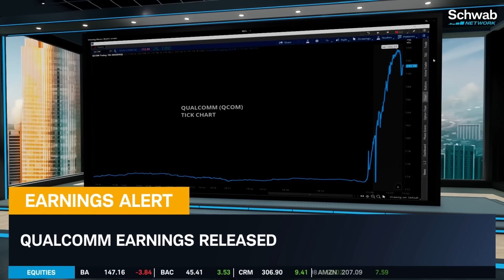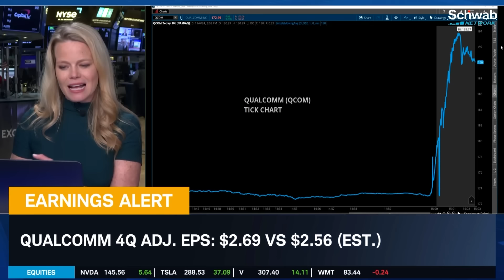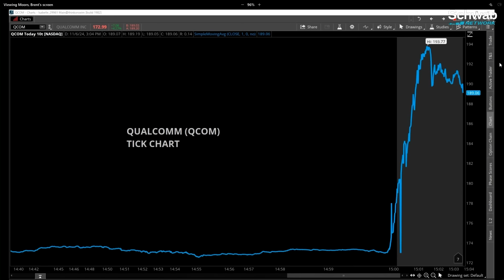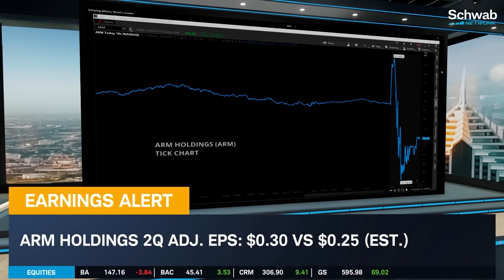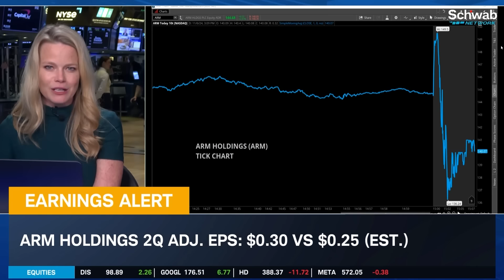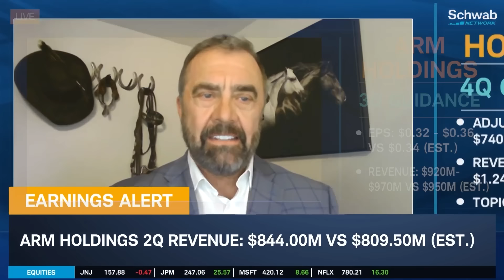EARNINGS ALERT: QCOM, ARM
Qualcomm (QCOM) shares surge after better-than-expected 4Q numbers. The company announced a new $15B share buyback plan, along with guidance above street estimates. Meanwhile, Arm Holdings (ARM) slipped lower after a more modest beat in its 2Q report. Caroline Woods, Scott Durfey and Oliver Renick provide instant reaction to the latest semiconductor earnings.